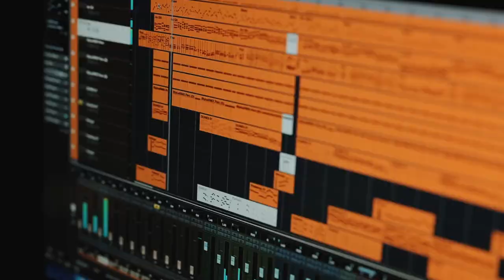New Album "Future Sounds"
Video promoting new album "Future Sounds" artist @freakytank89